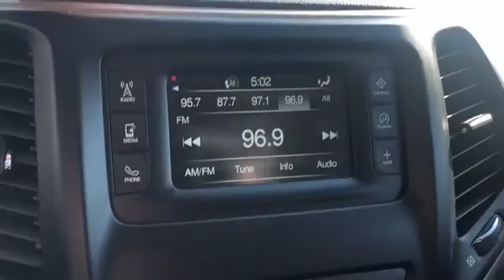2017 Jeep Cherokee Milwaukee, Kenosha Racine Waukesha, Franklin, Wisconsin R200533A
Deep Cherry Red Crystal Pearlcoat Used 2017 Jeep Cherokee available in Racine, Wisconsin at Palmen Chrysler Dodge Jeep. Servicing the Milwaukee, Waukesha, Franklin, Kenosha, Wisconsin area.

*KEYLESS ENTRY W/ PANIC ALARMbr*COLD WEATHER GROUP FEATURING HEATED SEATS AND STEERING WHEELbr*8.4 TOUCH SCREEN DISPLAYbr*AUDIO JACKS FOR MOBILE DEVICESbr*UCONNECT W/ BLUETOOTHbr*REMOTE START AND SECURITY ALARMbr*REAR BACKUP CAMERAbr*17 FACTORY ALUMINUM WHEELSbr*LOCAL ONE OWNER - ACCIDENT FREE!brbrbrOdometer is 9309 miles below market average!brFor today's best price, contact Jessica at Palmen in Racine!